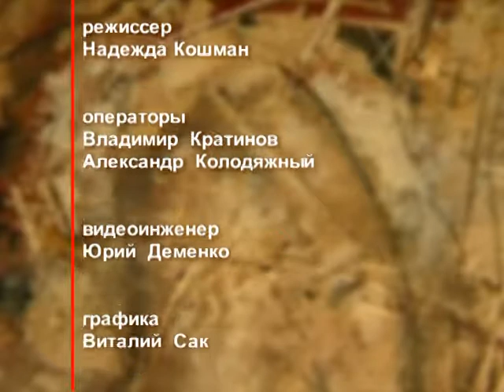День ангела 13 января – День священномученика отца Михаила (Березина) – отец Андрей Ткачёв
13 января именины празднуют Михаил и Пётр. В этот день церковь почитает память священномученика отца Михаила (Березина).

Распространи это видео!